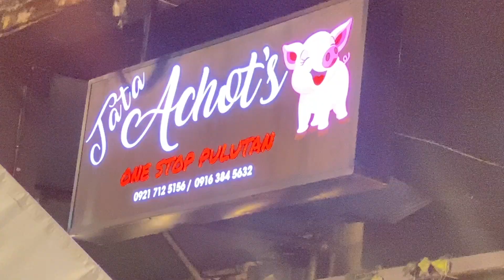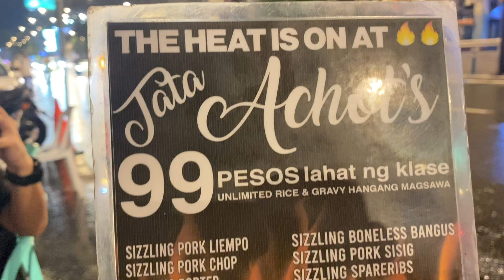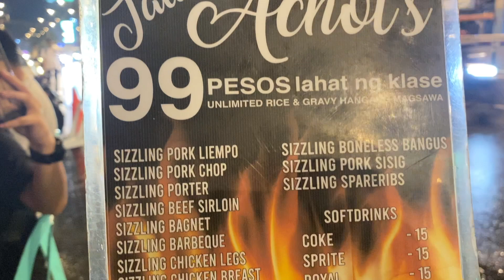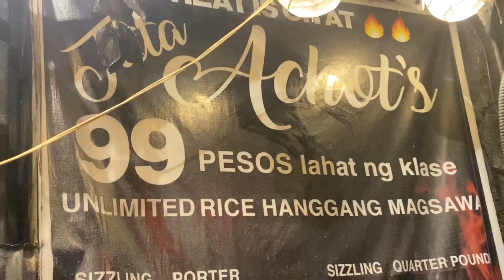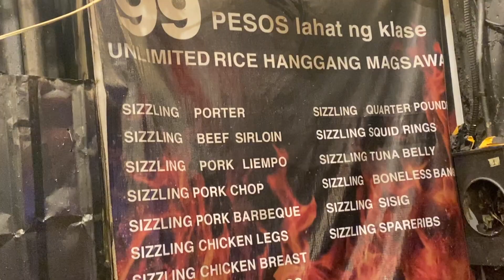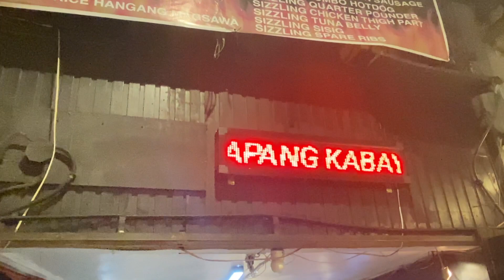99 Pesos Steak Unli Rice na, Unli Gravy pa!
Tata Achot's
One Stop Pulutan
Sizzling Porter
Sizzling Beef Sirloin
Sizzling Pork Liempo
Sizzling Pork Chop
Sizzling Bagnet
Sizzling Barbecue
Sizzling Chicken Legs
Sizzling Chicken Breast
Sizzling Chicken Thigh
Sizzling Chicken Wings
Sizzling Hungarian Sausage
Sizzling Jumbo Hotdog
Sizzling Quarter Pounder
Sizzling Tuna Belly
Sizzling Boneless Bangus
Sizzling Pork Sisig
Sizzling Spareribs